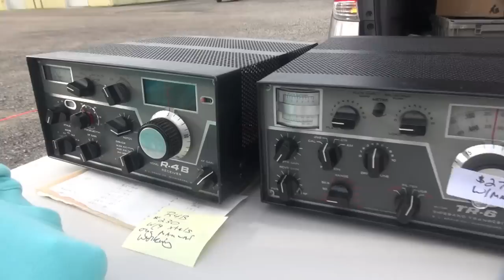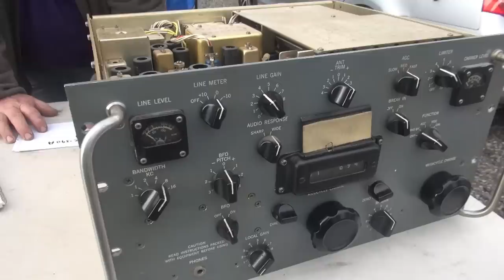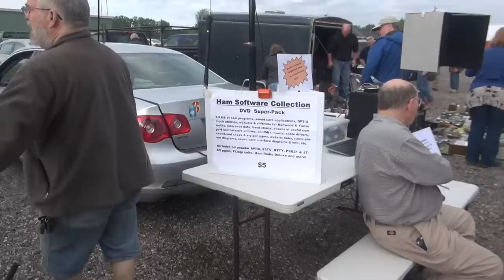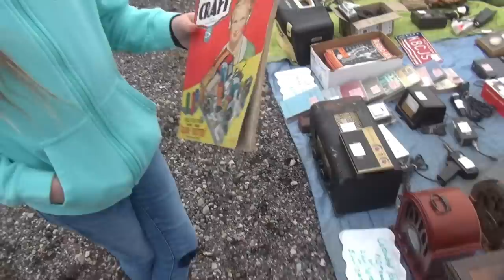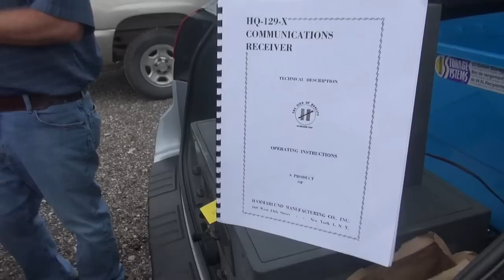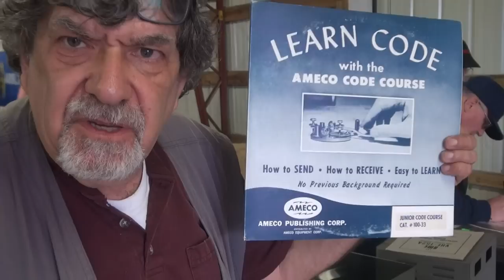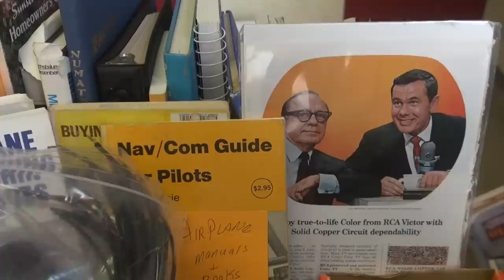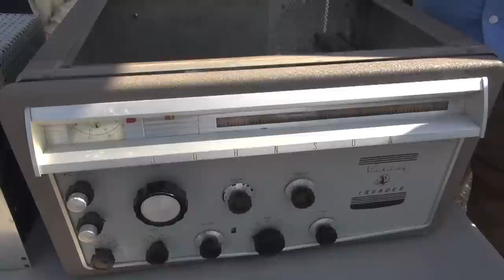2019 Chelsea Michigan Ham Amateur Radio Swap meet Hamfest Vintage electronics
Attended the 2019 Chelsea swapmeet today with EMI (Shortwave girl) and Paul Locke, my cousin from Georgia. A great time. Attendance was low, however everyone was friendly and there were some good finds. I enjoyed seeing folks coming up to Emi, identifying her YouTube status. She was very happy. Good to see her appreciating this old hobby. I hope to keep her involved. Yes, it is a dying hobby, but I bet you would like it, if you tried. We need more joining the ranks.